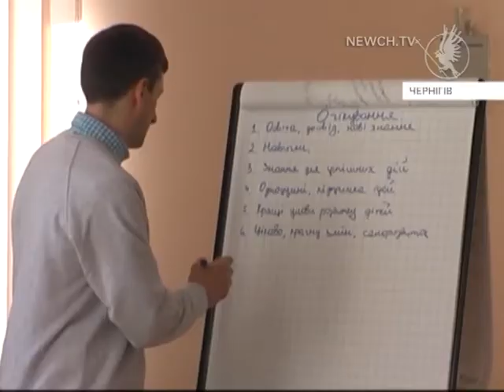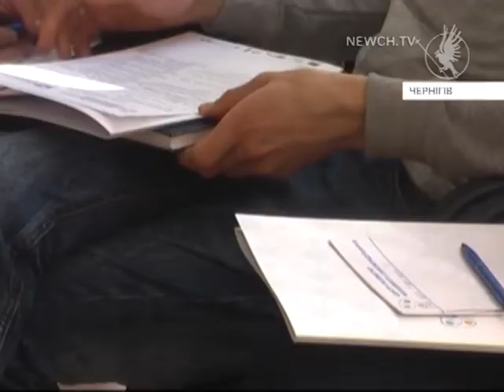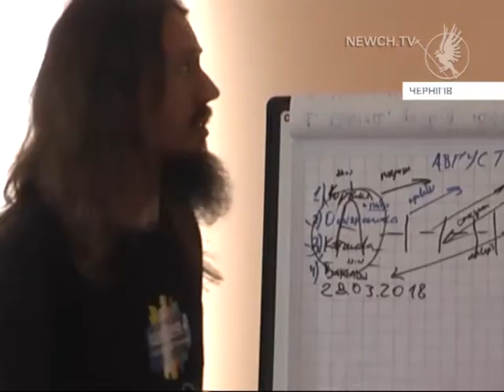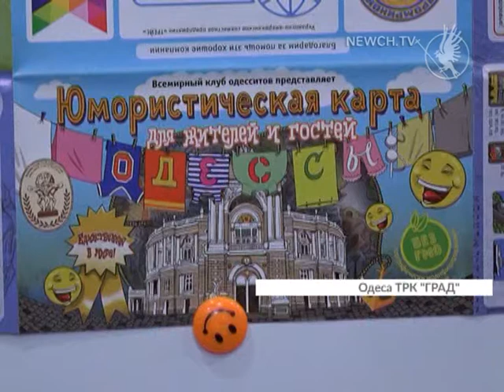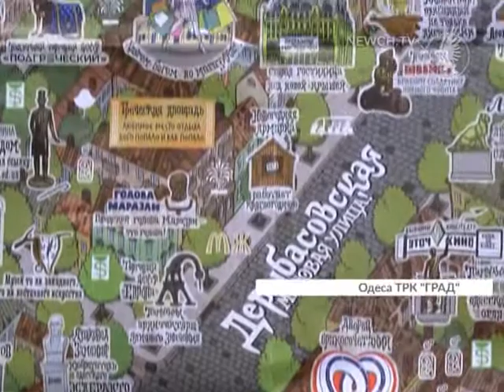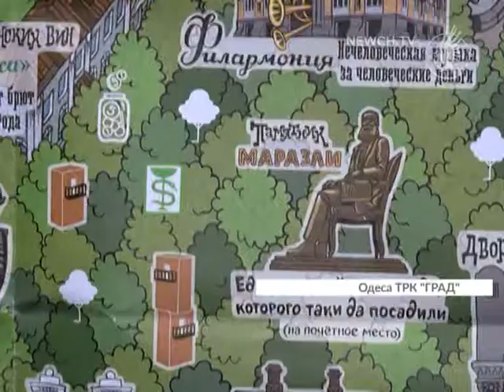Єдина країна 09.04.2018